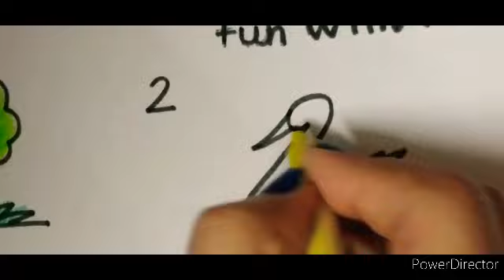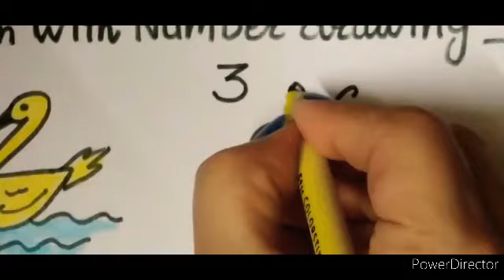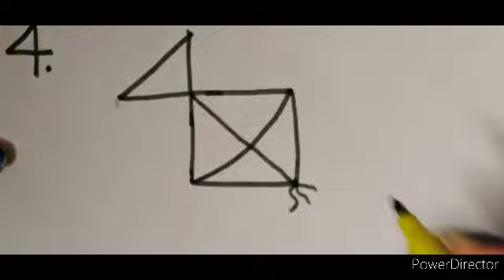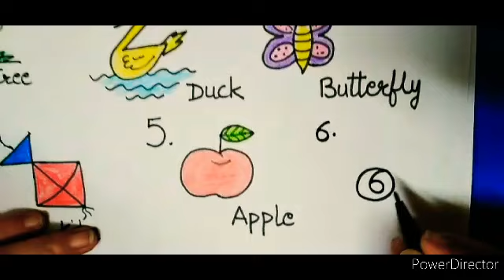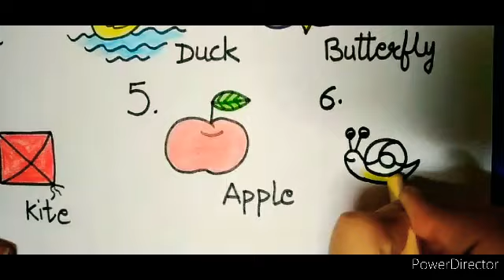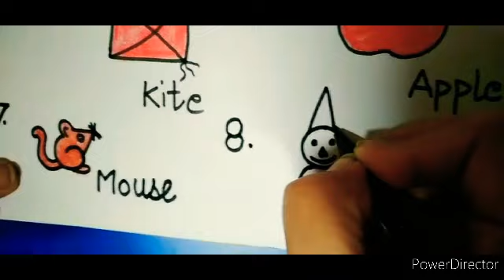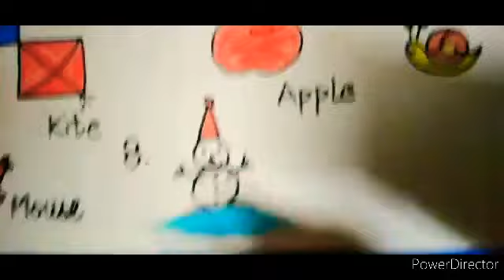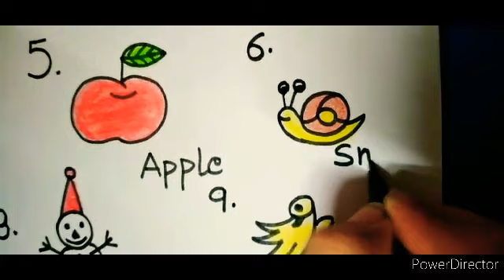Art_and_craft_class-Fun_with_numbers by neerja gaba